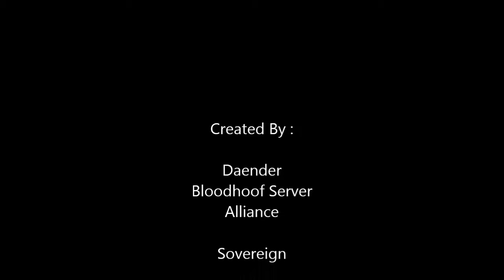Lei Shi 10 Man Normal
Here is a video of our first attempt ever for Lei Shi normal 10 man.  We almost wiped at end but managed to finish her off.  I had so many mistakes during fhis attempt when i watched it over.   Oh well we still won.